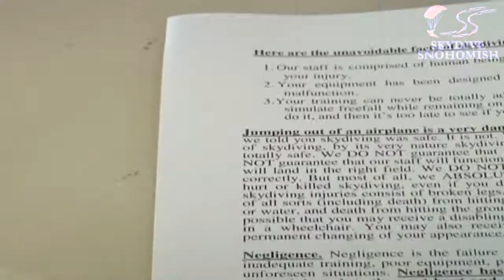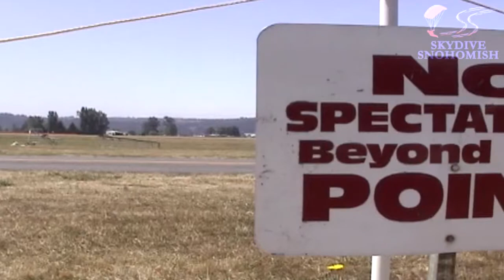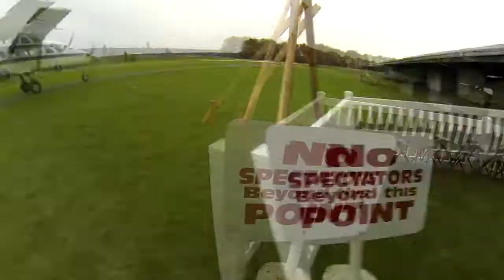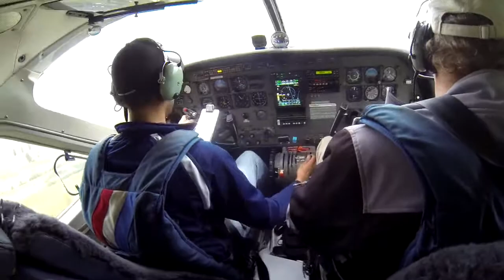Joseph Madison's Tandem skydive!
Joseph Madison's tandem skydive at Skydive Snohomish!